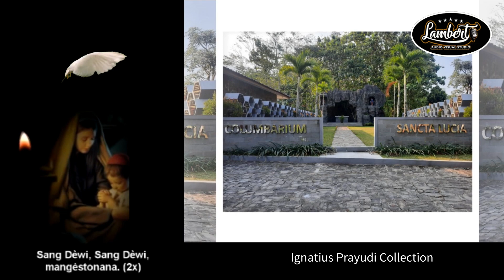"GUA MARIA KALIORi" (Ignatius Prayudi Collection)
"GUA MARIA KALIORi"
(Ignatius Prayudi Collection)